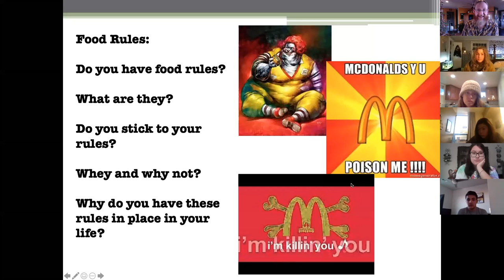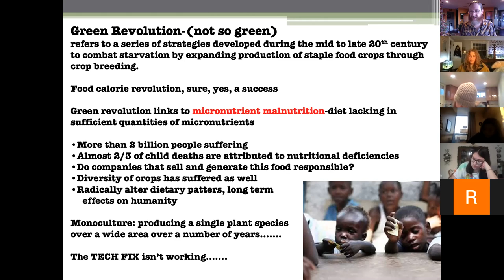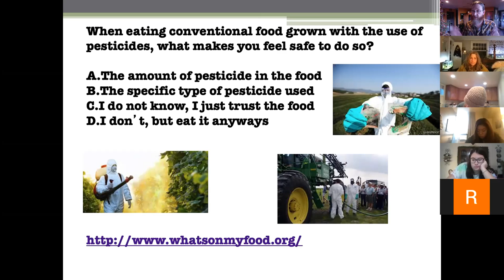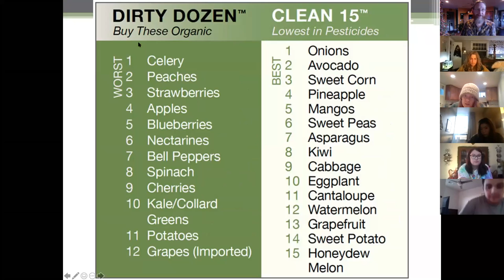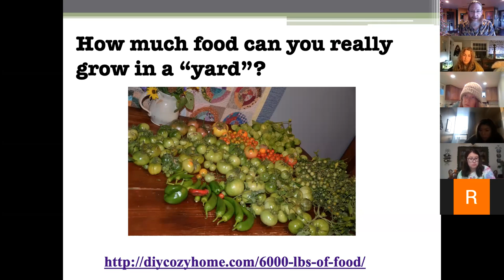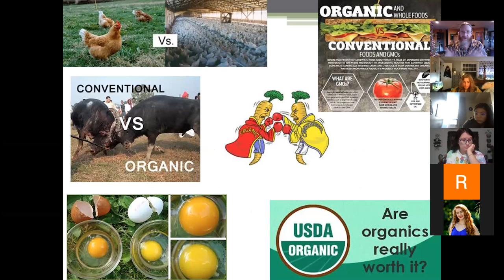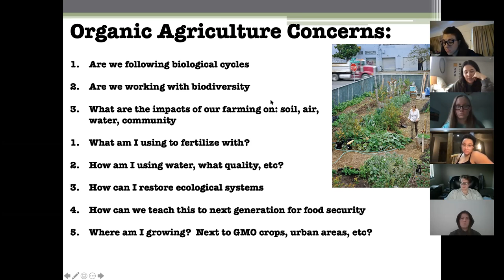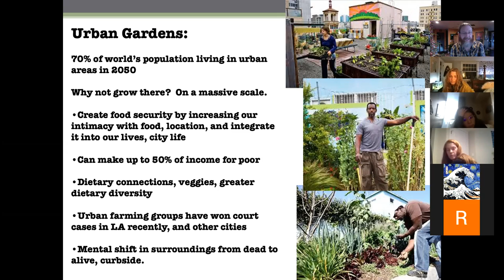Zoom Class Meeting Downing Soc 220 12/3/2020